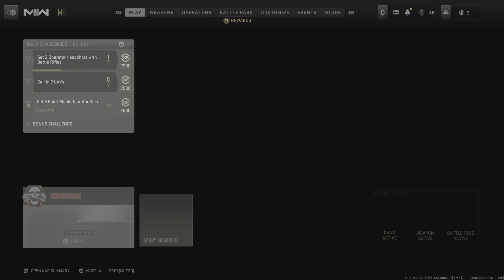Call of Duty: Modern Warfare II